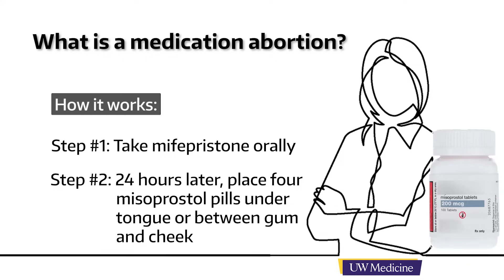How Abortion Pills Work | UW Medicine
Dr. Emily Godfrey, an associate professor of family medicine and obstetrics and gynecology at the University of Washington School of Medicine, says two-step medication abortions are about 98% effective and carry a less than 1% risk of hospitalization.

Find a specific answer:
0:00 What is a medication abortion?
0:11 How it works
0:34 Effectiveness and safety
1:12 What happens after taking the pills
1:38 When to seek further medical help

Learn more and download soundbites for your broadcast on the UW Medicine Newsroom